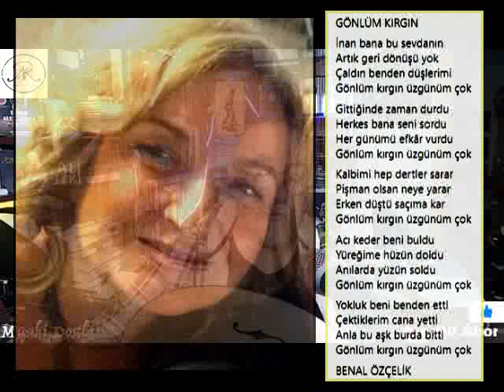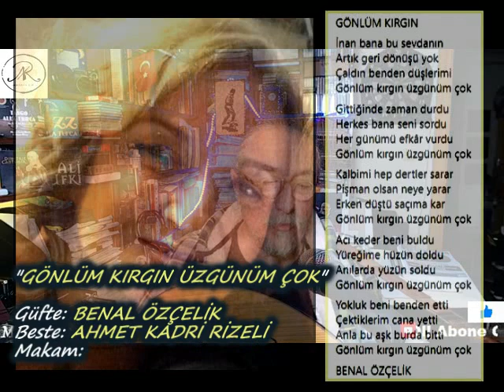AHMET KADRİ RİZELİ-"GÖNLÜM KIRGIN ÜZGÜNÜM ÇOK"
"GÖNLÜM KIRGIN ÜZGÜNÜM ÇOK"
Güfte: BENAL ÖZÇELİK
Beste: AHMET KADRİ RİZELİ
Makam: Kürdi
Yorum: AHMET KADRİ RİZELİ